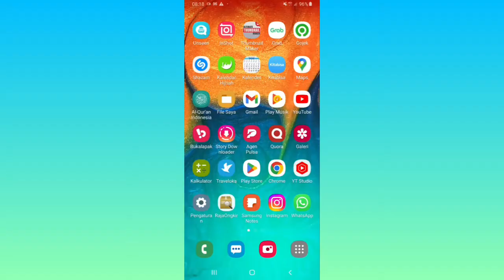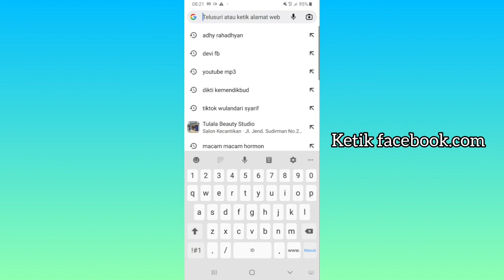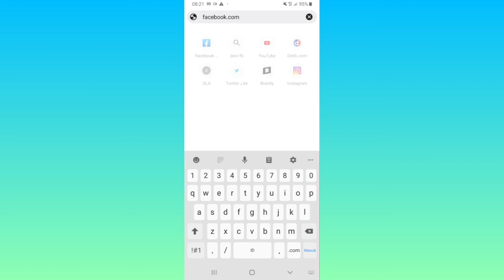Cara Memblokir Situs di Chrome Android